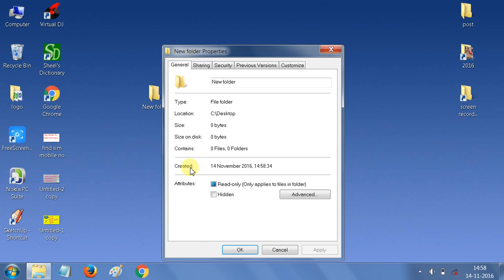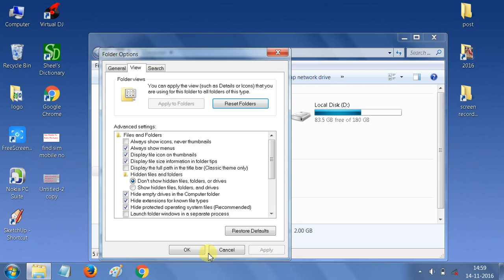Hide Folders - How to Hide Files and Folders on Every Operating System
mene es video me apne computer me koi bhi folder ko hide karne ka tarika btaya he aap mere es video ko dyan se dekhe or samje.